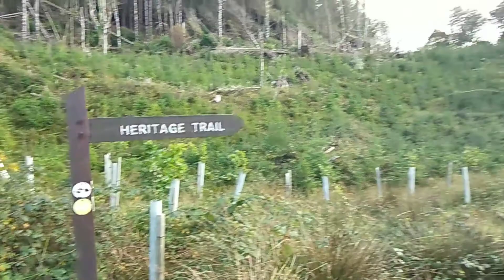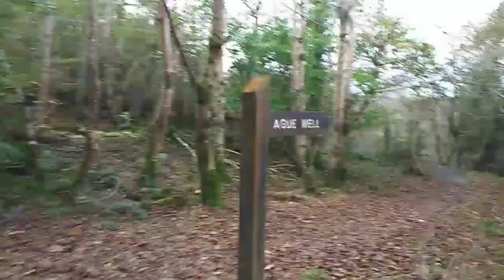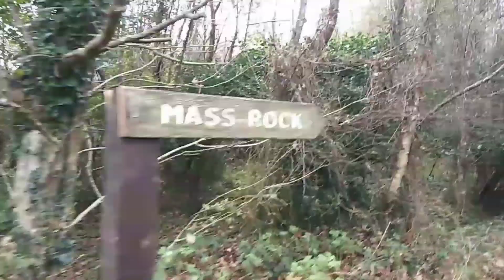Most beautiful and varied of Ireland's Forest Park Ards Forest Park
With breathtaking coastal scenery,beatiful woodland trails, river,lakes and megalithic tombs,  Ards Forest is easily one of the most beautiful and varied of Ireland's Forest Park.

Location : Ards Forest Park, Co.  Donegal

Opens : 8AM to 9 PM

Fees : €5

Signposted walks

Heritage Trail : around 3.5 KM
Nature Trail and Green Trail : Around 3 KM
Red Trail : 13 KM